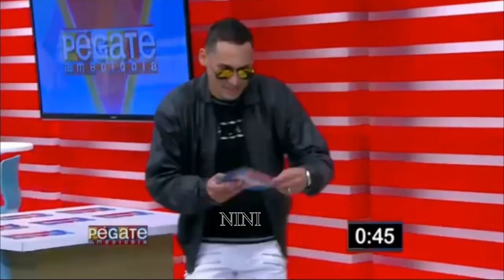La Nueva Banda Del Swing Momento de Ganar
Presentacion en Pegate al Mediodia ,programa transmitido por Wapa y Wapa America.